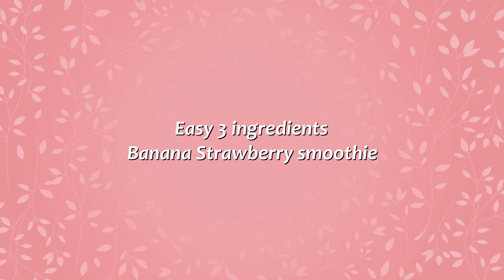5 Minutes arms workout and Strawberry banana smoothie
Hey there

I'm back with an easy but intense arm workout. It may seems like it is going to be easy but hold that thought right there. Although this arm workout is short it is very effective and tones your arms muscles.

There is also an easy and quick vegan friendly strawberry banana smoothie recipe. I hope you enjoy it.🌸🌸🌸

Thanks.